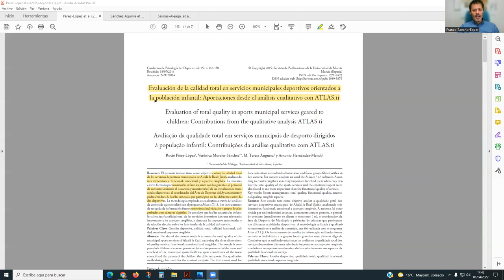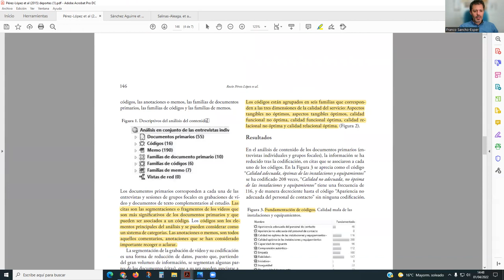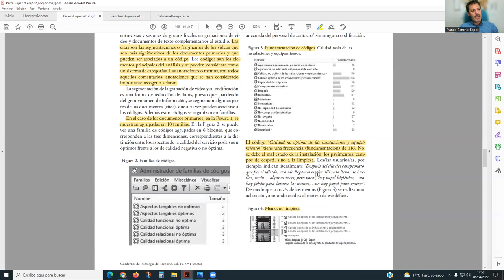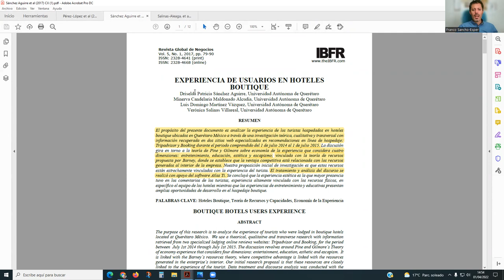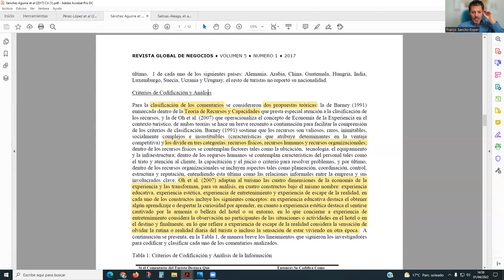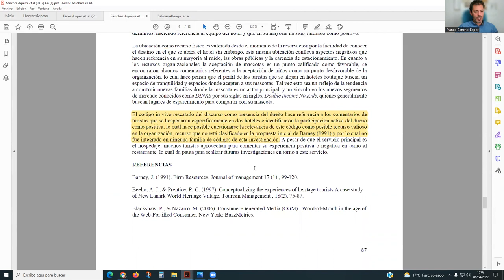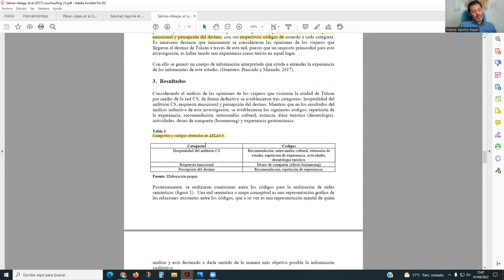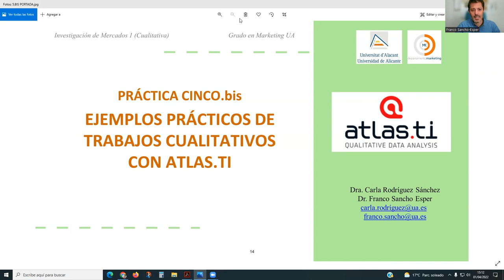P5.1 Ejemplos prácticos investigación mercados cualitativa Atlas.ti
Ejemplos prácticos investigación mercados cualitativa Atlas.ti.